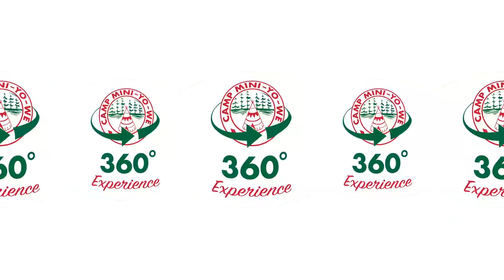360° Experience - Canoeing on Mary Lake